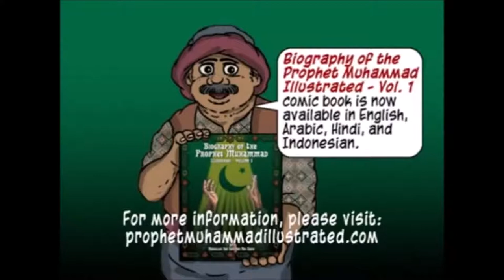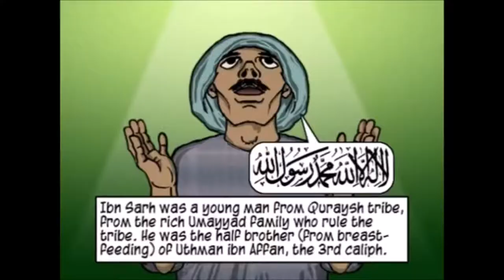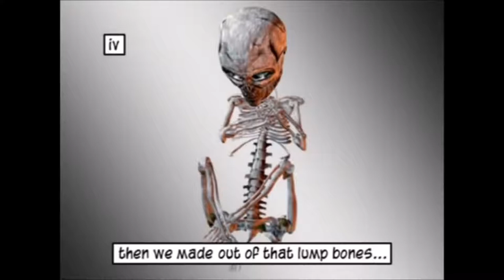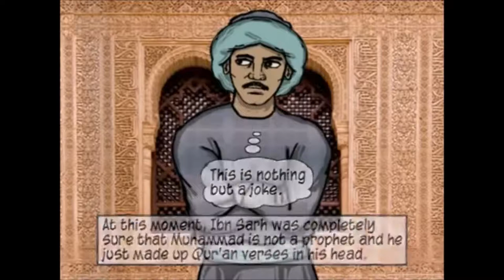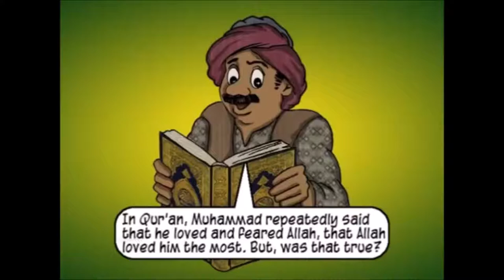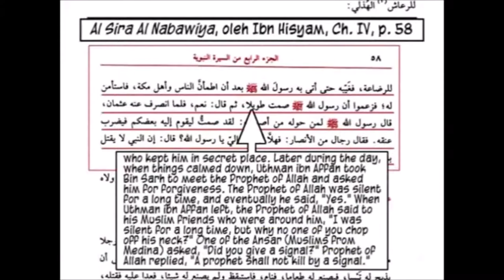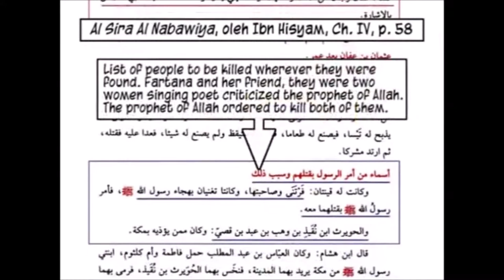Who wrote the Quran Abdullah Ibn Sa'd Ibn Abi Sarh